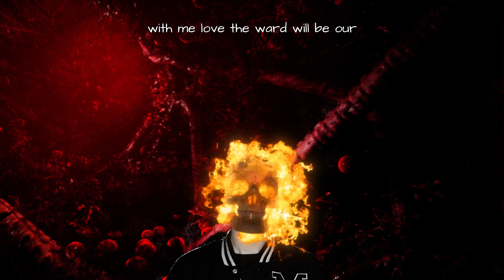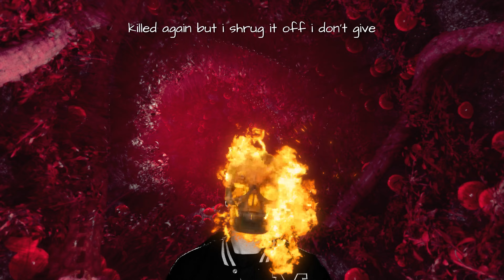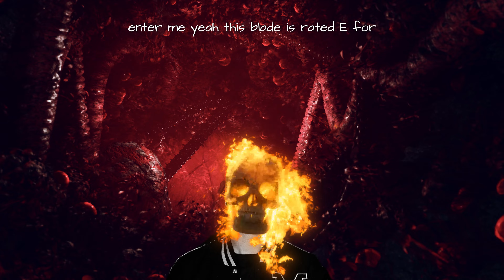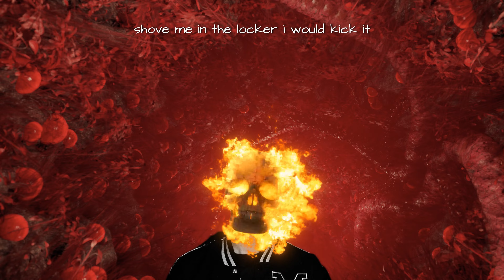sKitz Kraven - Monster [Lyrics] Trapped in the Walls of Hell | Showroom Partners Ent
(Verse 1)

Do hear that baby
Do you hear them too
There’s danger down the hall
I heard a demon left his padded room
Clozapine I fiend
These violent screams I hear
Are nothing knew
Be careful with me love
The ward will be our rendezvous
But in this ward there’s forty voices
Interested in hurting you
They gnash their teeth
They claw their eyes
Your vital organs thеy will chew
My demons have no sympathy
Thеy crave the evil that you brew
You people make me fucking sick
And now it’s time to pay your dues
Y’all really piss me off
Piss me off like no return
Grab the knife
Then watch you squirm
Laugh out loud
While I piss in your urn
Puke on your grave
While I shit in your mouth
Chop you up
Till you fit in my couch
Steal your girl
I ain’t talking romance
Put her in my van
With a hand in her pouch
Mental health ain’t no game
Anger I can’t contain
This murder I can’t refrain from
I
Love myself
Don’t love nobody
Yeah she got a pretty ole face
But she ain’t got no body
I cut it off
Took her limbs then trotted off
Went to the crib
Just to fuck me a corpse
She rub me
Till she tug it off
I just killed again
But I shrug it off
I don’t give no shits
Like I’m constipated
Irritated from seeing this world
Full of boys and girls
That are full of satan
I cleanse the earth
With pesticides
Got ricin in my garden
Bodies stacked
But I don’t touch em till they harden
I like arson
All I spit is ether
Fever in my noggin
I hear voices momma
Help me
But my momma doesn’t trust me neither
Daddy hid the kitchen knives
Incase I’m feeling eager
But jokes on him
Cuz I’m my bag
I packed a fucking heater
Am I crazy or depressed
I guess I could be either
I heard my bullies gotta girl
I cannot wait to meet her
I hear dead people
Dance ballerina dance
Beauty and the beast
Without her feet
I let her keep her hands
Make her hold me tight
When I blackout
Throughout the night
It’s like I’m living in a dream
But this bad dream will cause a fright
Helpless targets
All I see
Crack cocaine is all I breathe
Little Debbie is a snack
But little Debbie likes to bleed
Why the fuck am I just like this
When I kill it isn’t me
I feel like somethings in the water
Someone’s daughter next to me
Pretty girl
I watch her sleep
When she change
I like to creep
Forced to do the devils work
When all these drugs they enter me
Yeah this blade is rated E for everyone
Who wants to get it
Yeah this hospital is free
Yeah anyone can be put in it
But tonight it’s just you
Put these fluids in your chest
Yeah I’m impressed your tits grew
Slut bitch
Never ever knew this whole damn blade
Could fit you
Put this knife up to your flesh
And press
Until it rips through
Then watch your veins
Just spit goo
Yeah I’m sick I need a doctors note
But I just killed my doctor
Oscar told me that he wanted to hang out
Right after soccer
I was bothered
So I threw a rock
And hit him in his collar
I don’t hang out with the boys
Because they shove me in the locker
I would kick it with my girl
But after lunch
I went and shot her
I found myself
Thinking about another pussy
That’s way hotter
And I can’t have no distractions
I stay focused like my father
I’m a beast that can’t be tamed
My mother thinks I’m off my rocker
Sweet sixteen
SKitz entered
That’s when I was back in business
No witness to turn me in
But my demons they all attended
Sniffin drugs right up my nose
But I really don’t recommended it
My music might piss you off
But my personal life’s offensive
And their all dead cuz of me
I’m getting nauseous from the fumes
Yeah I can barely breathe
But it’s all over now
Yeah I should go take a seat
Let’s see which one of you
Can find another monster like me